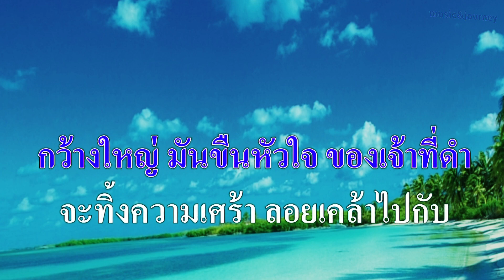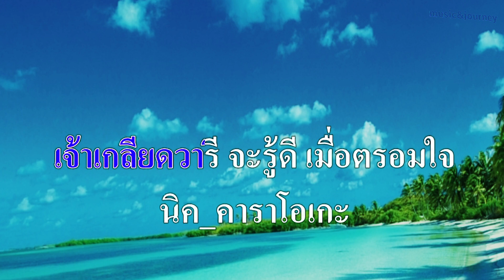♬นางลืมทะเล ชาตรี ศรีชล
ศิลปิน:ชาตรี ศรีชล